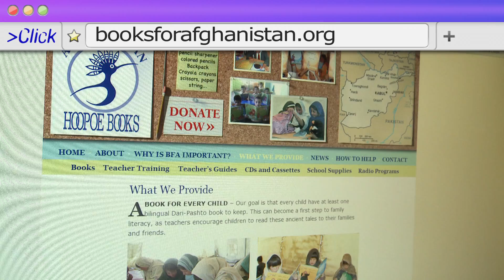Books for Afghanistan - BBC Farsi Broadcast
This BBC Farsi broadcast was aired on 14 March 2014.

English translation:
The non profit organization, Institute for the Study of Human Knowledge, which was established in the US in 1969, has created a project called Books for Afghanistan which is aiming at raising the level of literacy in Afghan homes. Hoopoe books who have been co-operating with Books for Afghanistan since 1998 have printed a number of illustrated children's books which are useful for teaching children or illiterate adults.

This project is aiming to provide dual language Dari/Pashto books for Afghan children.